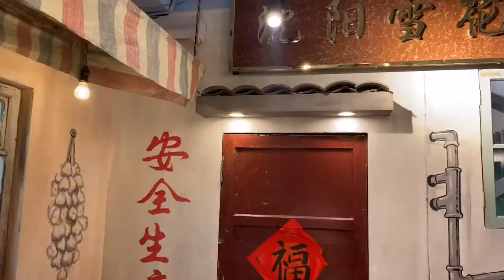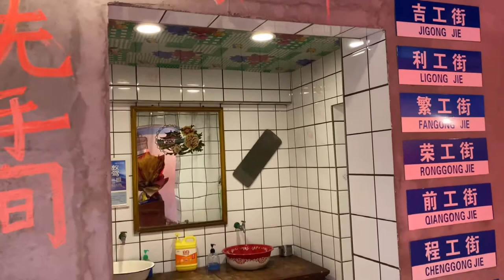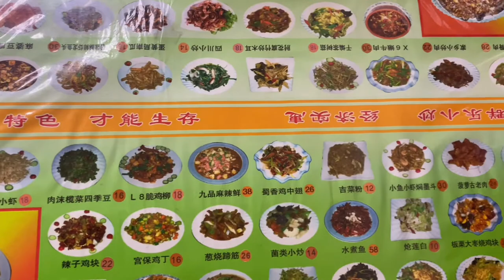Daily life in Shenyang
In this video, we will visit some popular restaurants in my hometown— Shenyang.